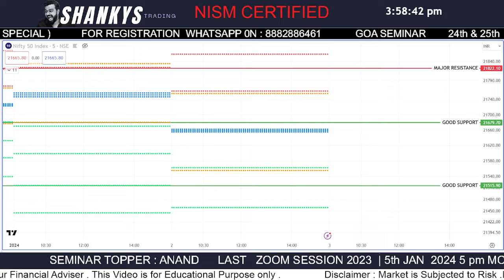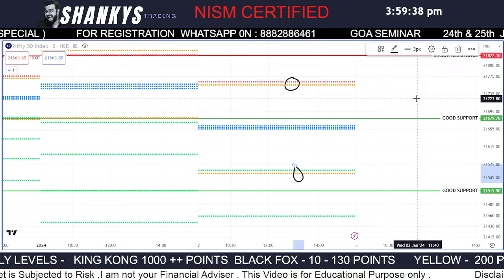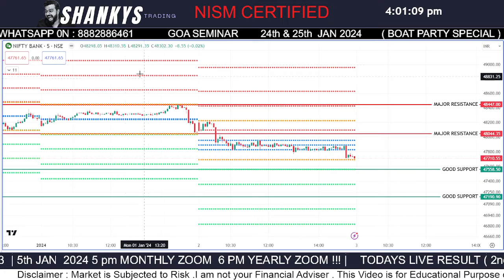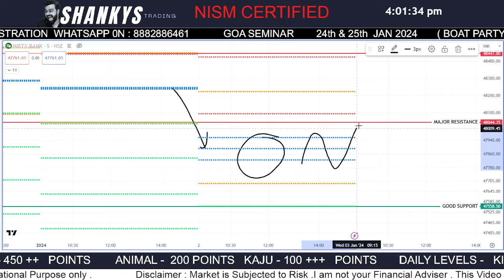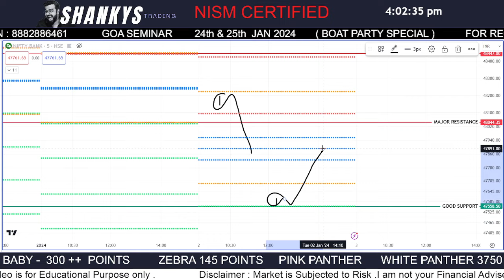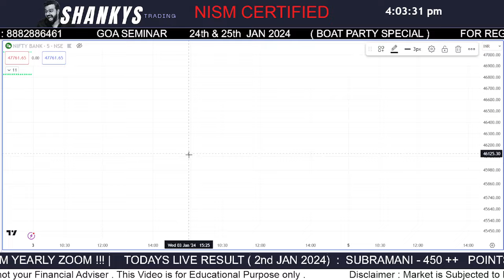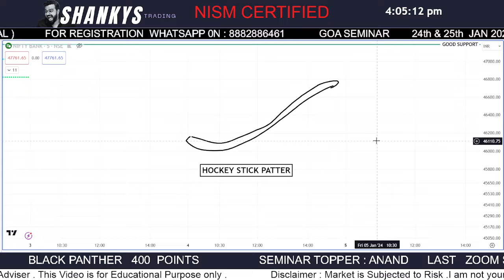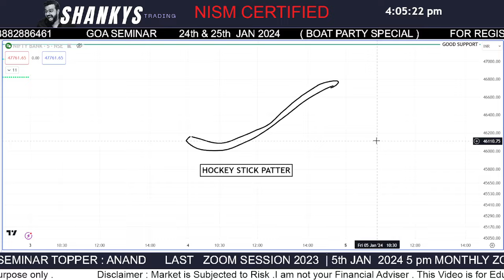3rd JAN 2024 Tomorrow's Market Predictions for Bank Nifty & Nifty 50: Expert Analysis and Insights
✅✅✅✅✅✅     NISM CERTIFIED   ✅✅✅✅✅✅

🔥 Monthly 699/-
🔥Quarterly 1999/-

      🔥🔥🔥🔥🔥 Goa Seminar on 24th & 25th January 2024 🔥🔥🔥🔥🔥🔥🔥🔥

6th DECEMBER LIVE TRADING |  BANK NIFTY 50 | BANKNIFTY OPTIONS TRADING LIVE | INTRADAY TRADING LIVE

Content Focus:
Option Trading
Trading Strategies
Trading Psychology
Money Management & Risk Management
Technical Analysis